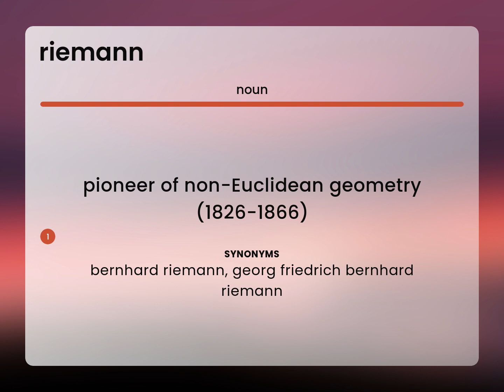Riemann | what is RIEMANN meaning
What is RIEMANN?

Susan Miller (2023, June 28.) Riemann in the dictionary